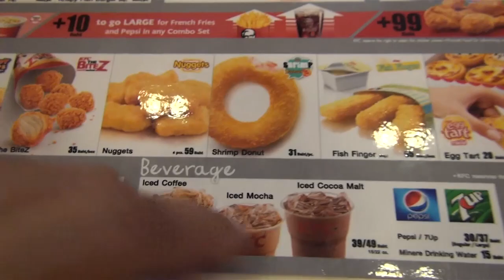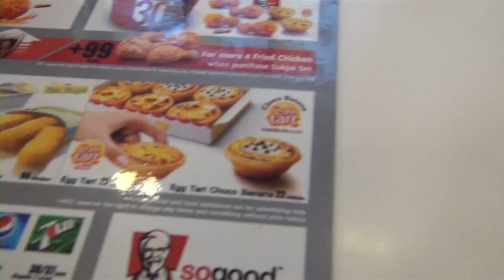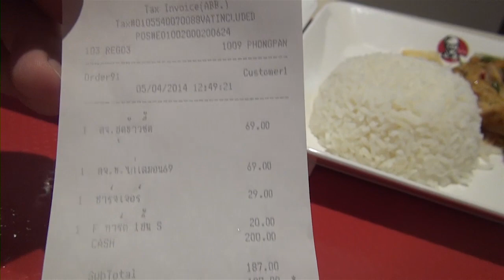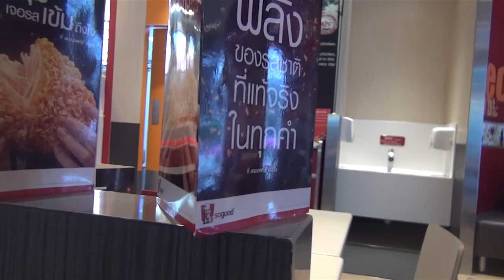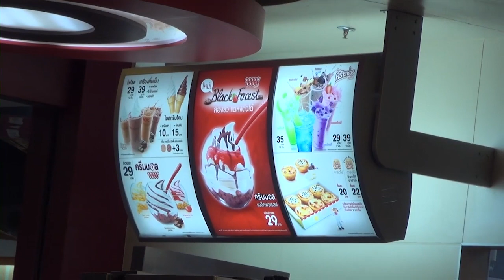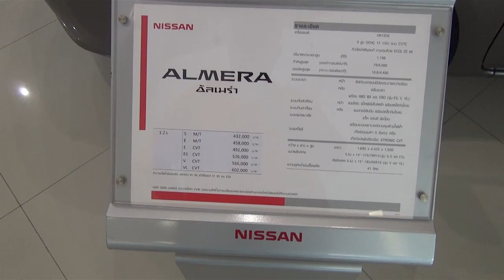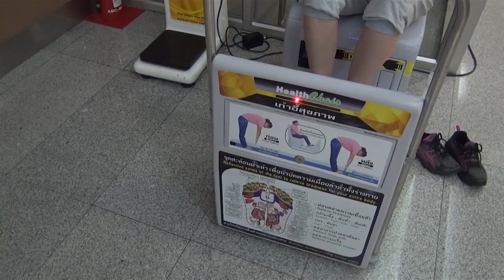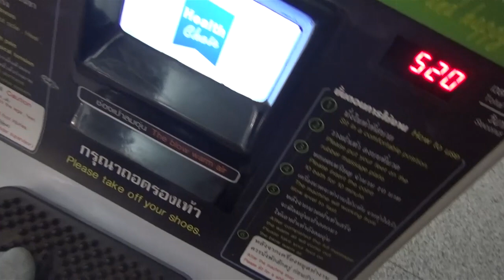KFC Bangkok Thailand - Totalnie Inne | Bangkok VLOG #15